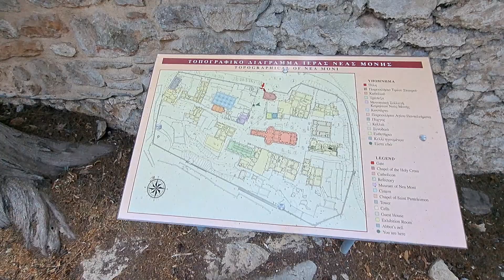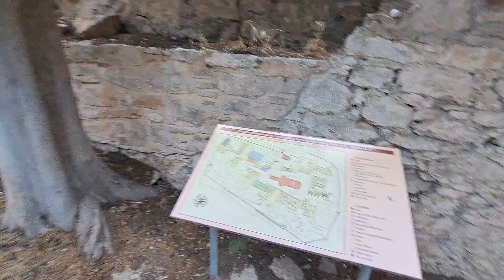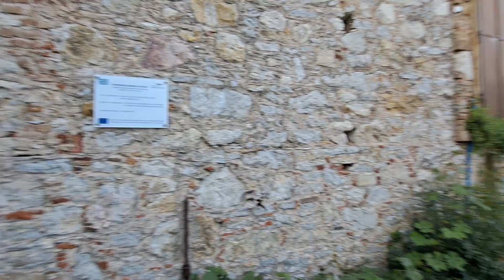Χίος / Επίσκεψη στο Μοναστήρι Νέα Μονή